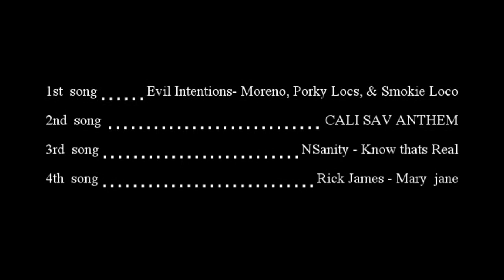San Jose Blvd Nights 2011 PT.1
On this San Jose Boulevard Night, lowriders woke up from a shinny morning as hours goes by riders were dusting, cleaning, waxing, and charging the hydraulics before getting them self ready. As the sun slowly went alway as the lowriders slowly showing up here on Story and White. what you see is what i took, hope you the viewers like my video, enjoy..